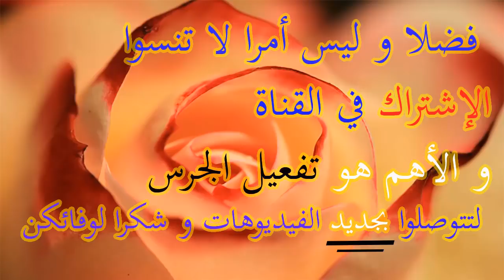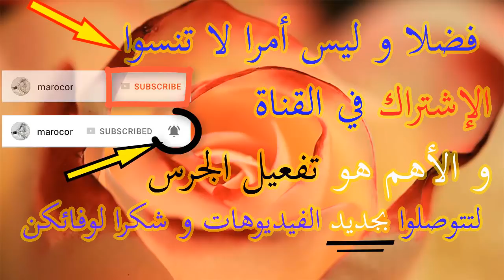سلسلة ذهب من أروع سلاسل الذهب بالمغرب عند بيجوتري فاتن لبيع مجوهرات الذهب بسطات لكل مدن المغرب 2018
Prix : 999 DH
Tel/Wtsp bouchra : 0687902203